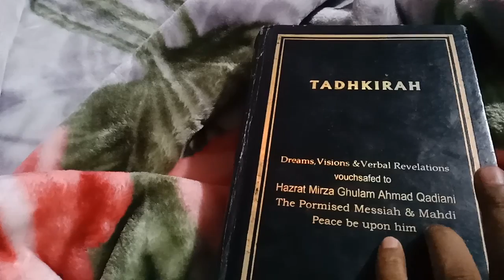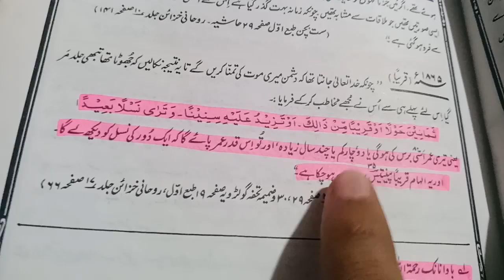مرزا قادیانی کی عمر کا الہام